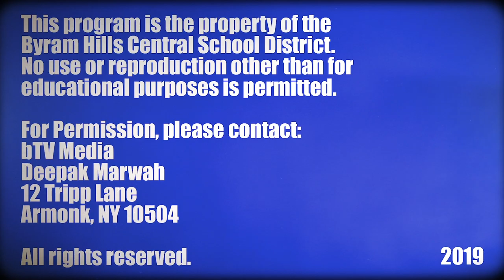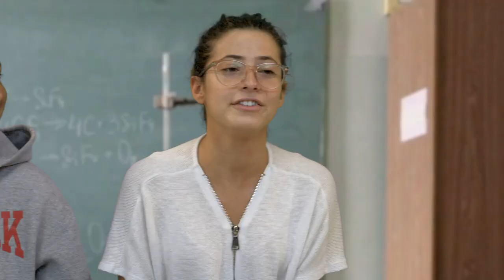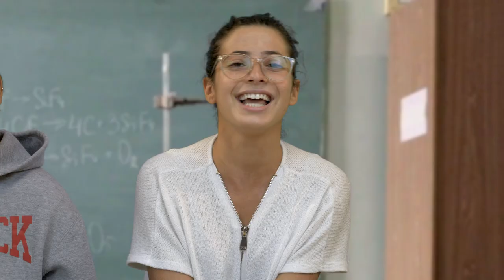Our Amazing World: Episode 002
In this episode, Mr. Borneman reaches out to BHHS AP BIO students to answer questions about our genes and early ancestors.